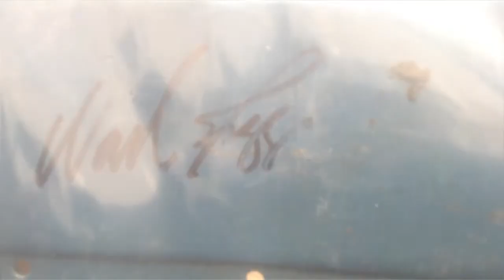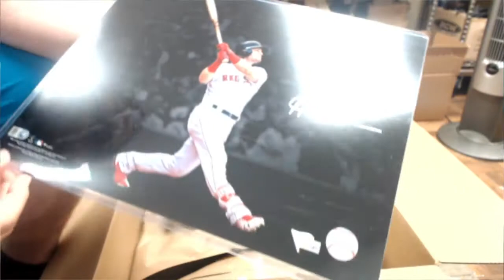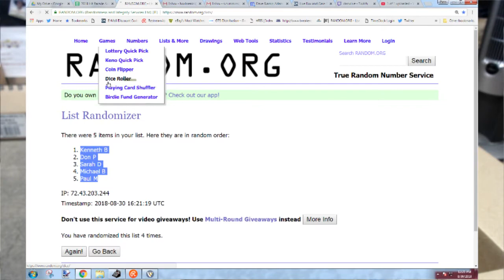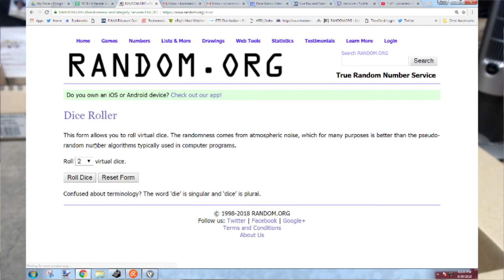2018 Hit Parade Autographed BIG BOXX Hobby Box - Series 6- DACW Live 5 Spot Random Break #2